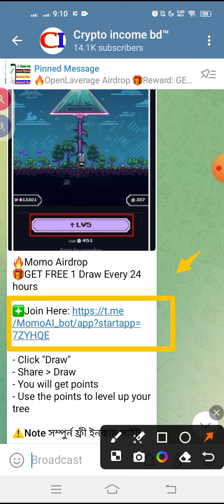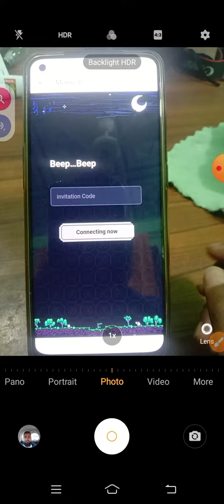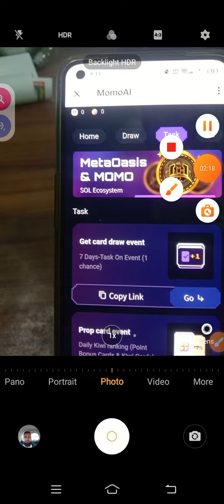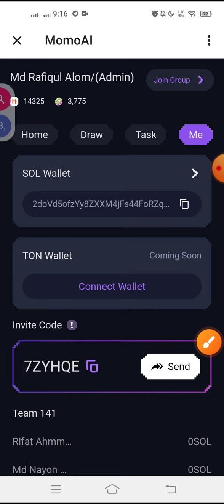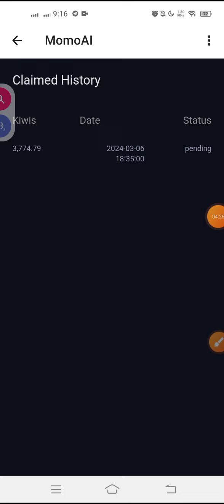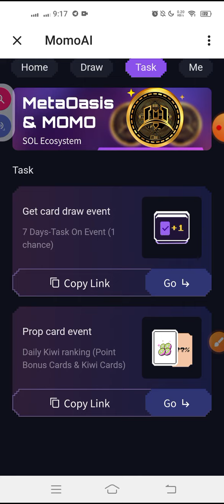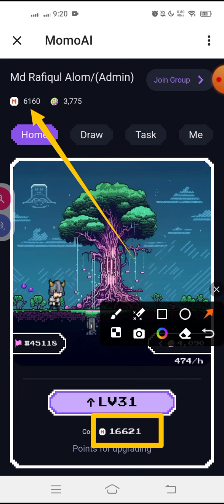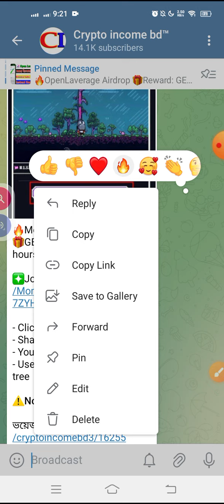MomoAi Airdrop Update || 10$ Sol Giveaway || Momo Airdrop || @CryptoIncomeBD24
withdraw Update
crypto income bd
bitcoin Income
Binance Withdraw